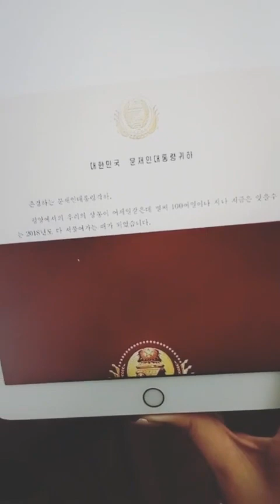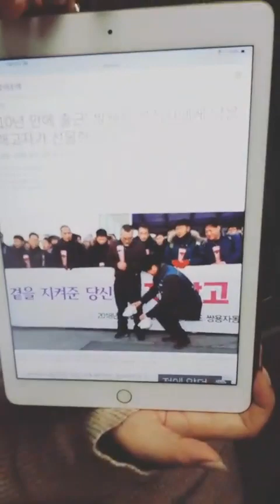[정혜림의 발칙한 뉴스] 2018년 한해 좋은 일은 모두 여러분 덕분입니다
12월 31일 '정혜림의 발칙한 뉴스' 입니다.

-김정은 위원장, 문재인 대통령에 친서 보내
-조국, 임종석 국회 출석
-외유성 출장 떠난 자유한국당 의원들 급거 귀국
-쌍용차 해고자들, 9년만에 첫 출근

'발칙한뉴스'페북라이브는 매일 12:30~13:00에 '민중의소리 페이스북'에서 보실 수 있습니다.

- 민중의소리를 만나는 방법

- 민중의소리를 후원하는 방법